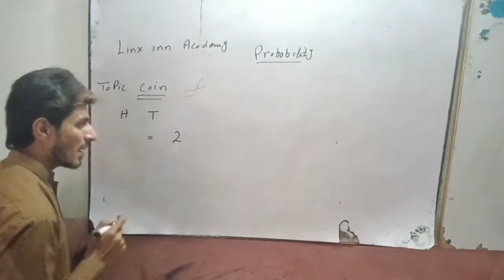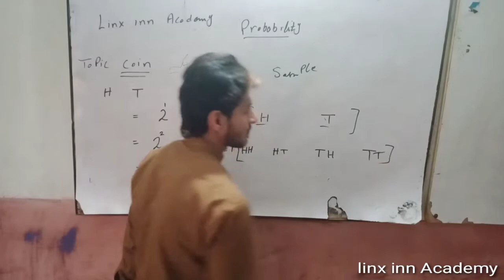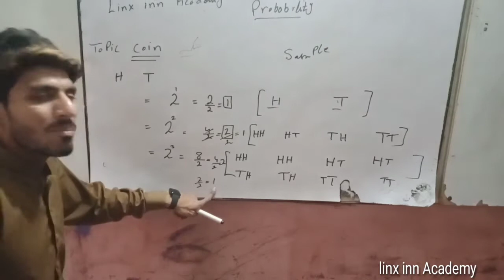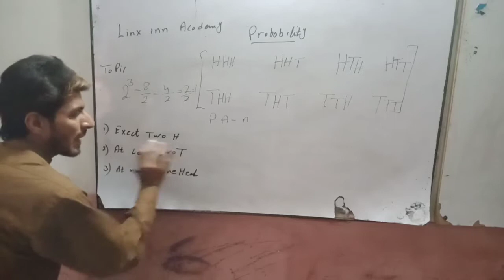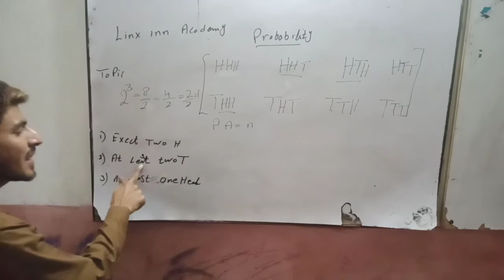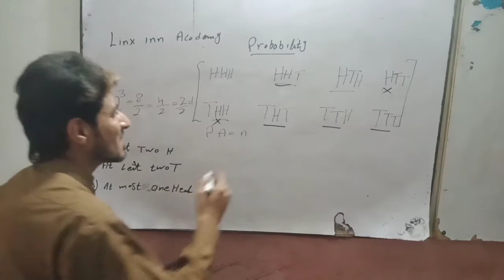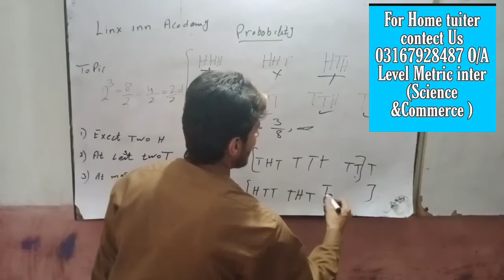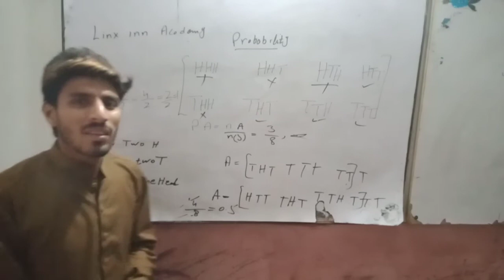Probability statistics chapter / coin topic Urdu and hindi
Check this account for more commerce related vedios